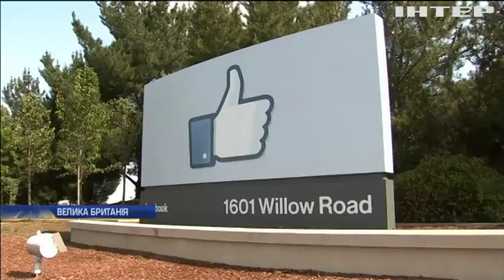Великобританія планує залучити соцмережі до боротьби з екстремістами